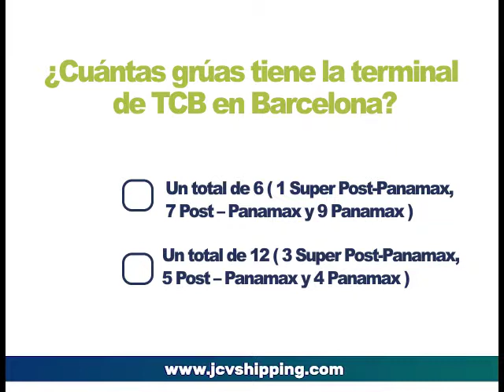TRIVIAL12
¿Sabeis Cuántas grúas tiene la terminal de TCB en Barcelona? 1, 2, 10 Volvemos con nuestro